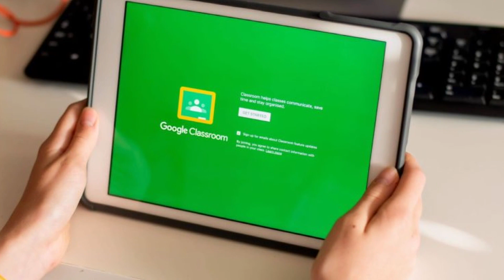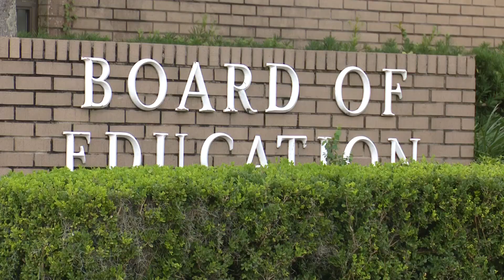Glynn County Schools moving to distance learning amid rapid increase in COVID-19 cases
"To be truthful, we were really left with no other option," the superintendent said, saying soon there wouldn't be enough teachers for face-to-face instruction.